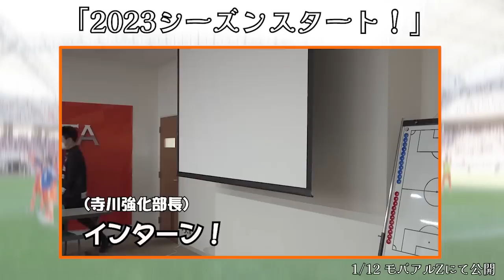【爆笑？強烈コンテンツ】モバアルZ 〜2023年上半期名場面〜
モバアルZではチームの裏側や普段は“絶対に”見ることができない選手たちの一面などをガンガン配信中！

モバアルZでチームの裏側をガッツリ見だ！